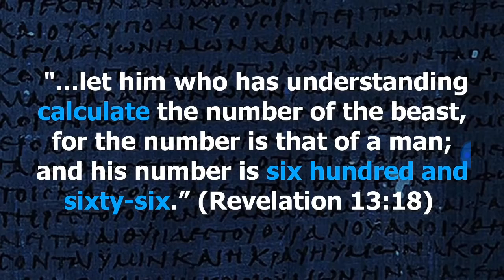What is up